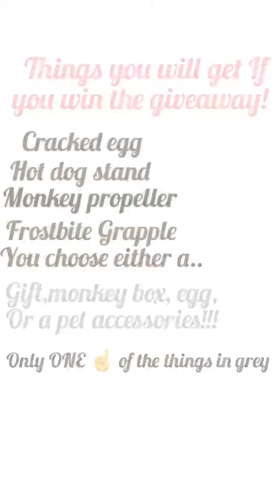ADOPT ME GIVEAWAY!!! YOU COULD WIN 5 THINGS!!!